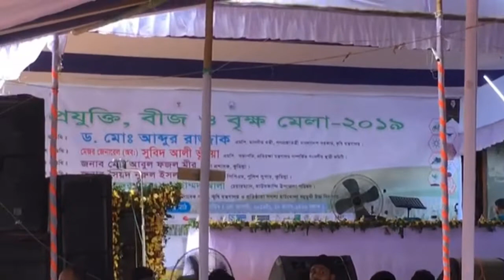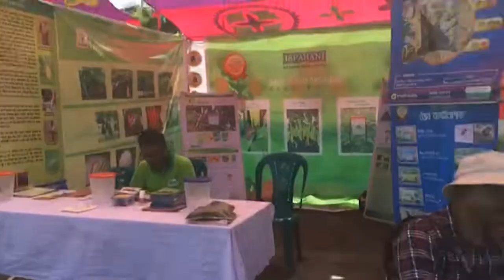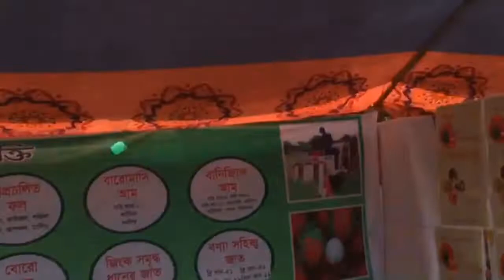আরিয়ান-আফনানের স্কুলের বৃক্ষ মেলা পার্ট-২ || VLOG36 || Jhumpa Rannaghor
In this video, I am going to show you My another baby vlog ||

বাংলা রেসিপি,ranna recipe,bengali recipes,jhumpa rannaghor,ঈদ স্পেশাল,travel vlog,vlogs,My another Travel Vlog,bangla vlog,daily vlog,Jhompa Rannaghor,bangladeshi recipe,bd blogger,eid special recipe,VLOG36,আরিয়ান-আফনানের স্কুলের বৃক্ষ মেলা